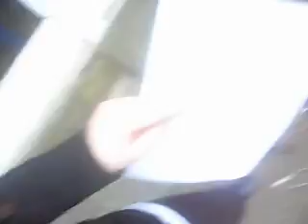Ask Lucy Backstage[Jade]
Jade being an absolute TWAT !